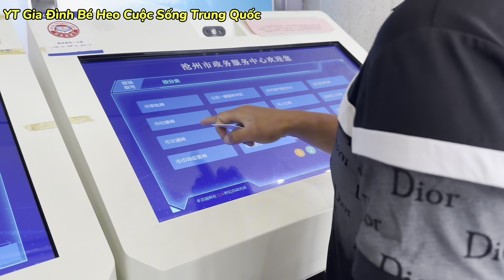#582] The Chia Sẻ Một Lần Nữa.Ông Nội Giận Vì Chồng Trung Đi Làm.Hôm Nay Gia Hạn Visa Thế Nào?